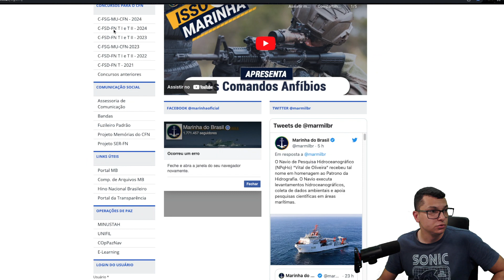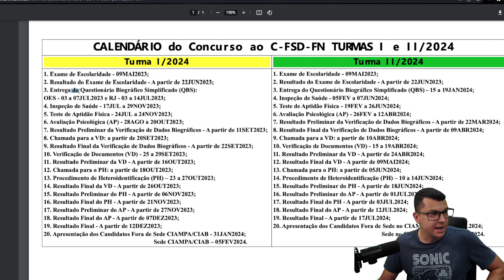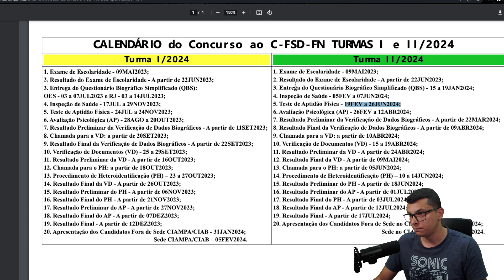FINALMENTE !! CALENDÁRIO DE EVENTOS DO CFN 2023 DIVULGADO !! RESULTADO PODE SAIR A QUALQUER MOMENTO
Você não sabe Matemática para o concurso de fuzileiro Naval ?

 Então você precisa aprender com esse vídeo onde o Prof.Maicon(Praticando Matemática) irá corrigir  da prova

Você terá um passo a passo para aprender a Interpretar os problemas e tirar de letra a sua aprovação no concurso CFN

Agora basta dar o play no vídeo e aprender os segredos da Matemática pro concurso de fuzileiros navais

🔴 Playlists para você Aprender Matemática o curso de fuzileiros navais